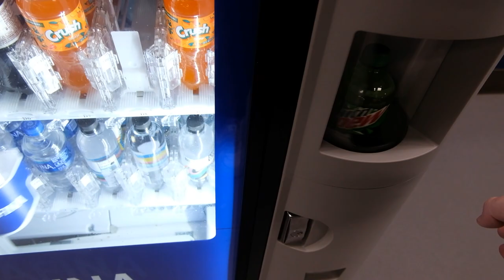DNVR Avalanche Training Camp Vlog Day 3: Too Early Hot Takes